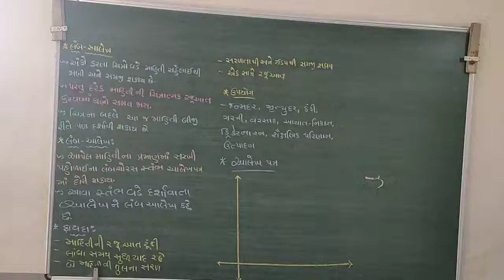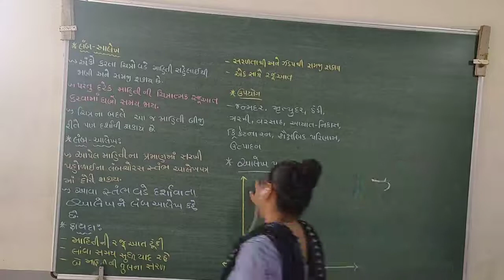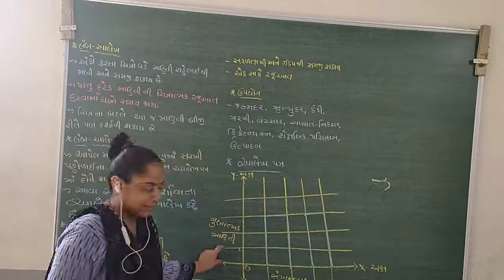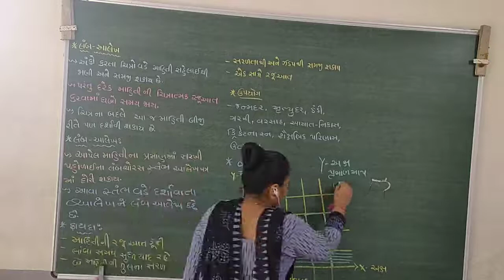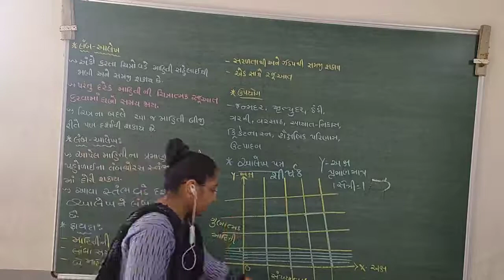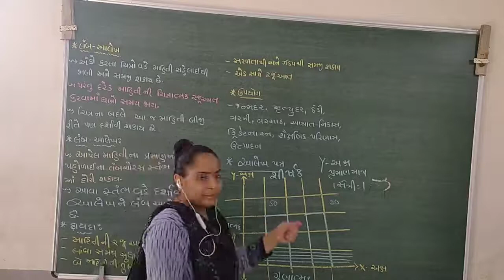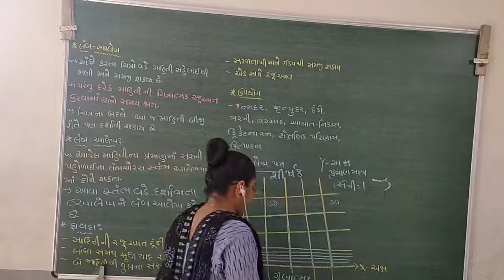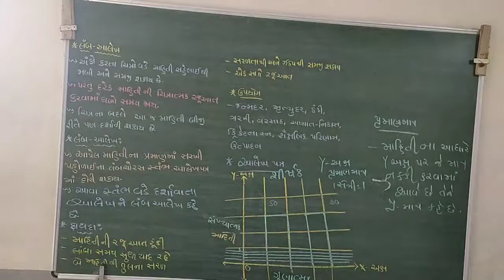NCERT-CLASS-7-MATHS-CH-3-લંબ આલેખ નો પરિચય, ફાયદા,ઉપયોગ, આલેખપત્ર ની સમજ